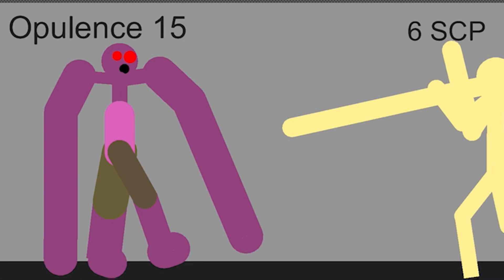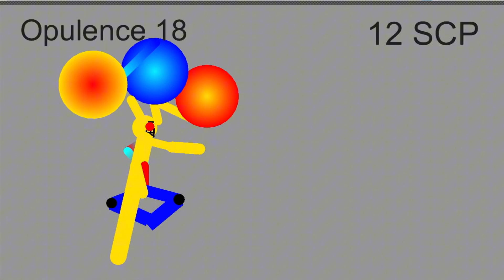Opulence Vs SCP / Full battle / Stick nodes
Opulence By ​⁠